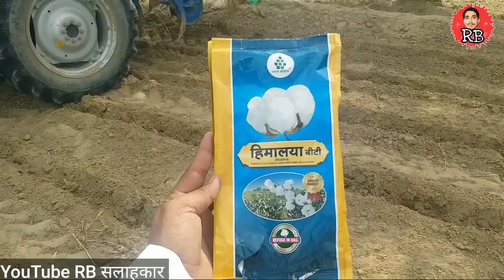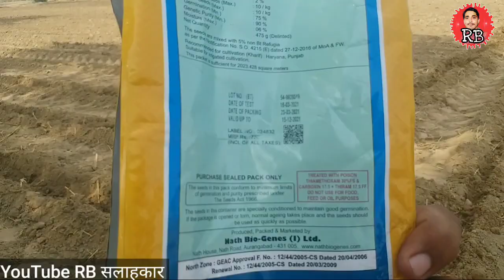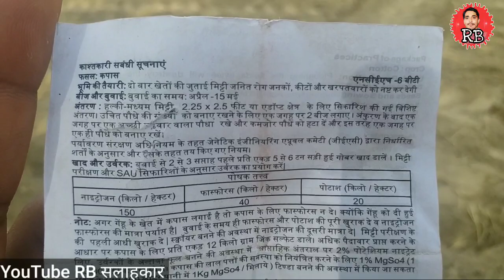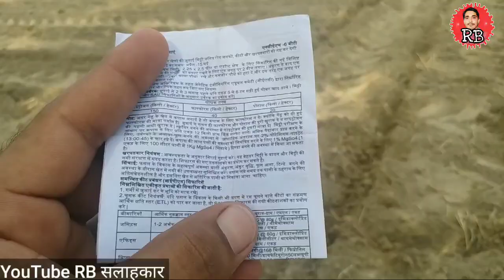नरमे ki nai variety Himalaya BT cotton |NATH SEEDS | नरमे की इस बीज के बारे में भी चाहिए हिमालय नरमा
नमस्कार सत श्री अकाल राम-राम सभी किसान भाइयों का स्वागत है आपके अपने चैनल आरबी सलाहकार में साथियों आप यूट्यूब के माध्यम से आरबी सलाहकार और फेसबुक पेज पर भी आप आर बी सलाहकार के नाम से पेज को देख सकते हैं जिस पर यह सेम वीडियो आपको मिल जाती है खेती-बाड़ी संबंधित सभी प्रकार की जानकारियां हम आपको उपलब्ध करवाने की कोशिश करते रहते हैं आज इस वीडियो के माध्यम से साथियों हमने ए के नरमे की नई वैरायटी जो कि हमने बिजाई की है नात सीट के बीज है और नासिर की साथियों हिमालय बीटी कॉटन है जो कि अच्छा बता रहे हैं लेकिन इसके बारे में संपूर्ण जानकारी हम आपको समय-समय पर देते रहेंगे आज इसकी बिजाई की है इसका फोटो कैसा है इसके बढ़वार कैसी है इसका फोन उठाने का सिस्टम कैसा है फाल्गुनी लगता के साइज की पैदावार कितने की ली जा सकती है साथियों नरमे की खेती के बारे में हम आपको बहुत ही संपूर्ण तरीके से और बिल्कुल सिंपल तरीके से इस चैनल के माध्यम से जानकारी देते रहते हैं तो आप हमारे चैनल को सब्सक्राइब जरूर कर ले नरमे की खेती करने वाले किसान इस वीडियो को जरूर देखें और सभी किसान भाइयों के साथ शेयर भी जरूर जरूर करें नरमे के साथ-साथ साथियों हम आगे विजय करने वाले जो किसान हैं ग्वार की बिजाई जो करेंगे मूंग मोठ की बिजाई जो करेंगे बाजरे की भी करेंगे और धान की जो खेती करते हैं धान की रोपाई करेंगे हम सब के बारे में हम आपको समय-समय पर जानकारी देते रहेंगे आपका कोई कीमती सुझाव हो तो हमें कमेंट में जरूर बताएं साथियों वीडियो के बीच में एक हेल्प संबंधित एट दी गई है अगर आप उसमें भी किसी प्रकार की कोई जानकारी लेना चाहते हैं तो दिए गए नंबर पर संपर्क कर सकते हैं पहला सुख निरोगी काया साथियों हम सबको पता है कि हमारा शरीर हमारे लिए बहुत ही पोटेंट है तो अपने आप को स्वस्थ रखें और उसके संबंधित कोई जानकारी अगर आपको लेनी हो तो आप इसमें जो नंबर दिया गया है फ्यूचर केयर सेंटर का उस पर संपर्क करके नंबर ले सकते हैं मैं आपका दोस्त रमेश bhambhu

नरमे ki nai variety Himalaya BT cotton |NATH SEEDS | नरमे की इस बीज के बारे में भी चाहिए हिमालय नरमा by RB सलाहकार (Ramesh Bhambhu) 2021